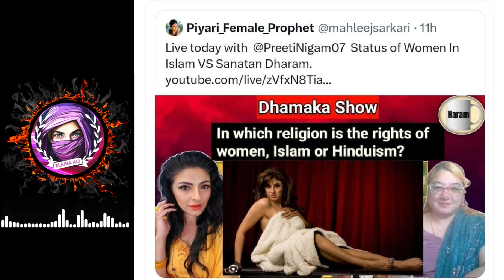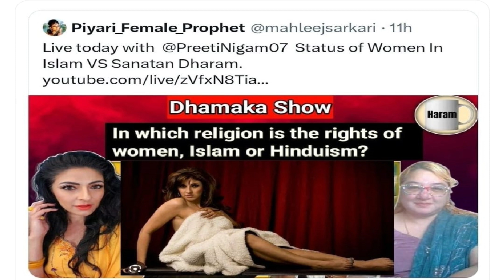VDO 85 - Mahleej Sarkari (Paid Parking 4 Truck Drivers) exposed by Elaina Ali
do Takkay ki Ex Muslim prostitute Mahleej Sarkari ki classic dholayi aur preeti nigam ko challenge

●▬▬▬▬▬ஜ۩۞۩ஜ▬▬▬▬▬▬●
The dedication of this channel is solely related to my past experiences regarding faith, spirituality, and religion. And exposing the hoodwinks used by modern-day secularists, feminists, and liberals on the matter of God's existence and the religion of Islam.

Join me to debunk them.
Barakallahu fikum!

●▬▬▬▬▬ஜ۩۞۩ஜ▬▬▬▬▬▬●
FAIR-USE COPYRIGHT DISCLAIMER Copyright Disclaimer Under Section 107 of the Copyright Act 1976, allowance is made for "fair use" for purposes such as criticism, commenting, news reporting, teaching, scholarship, and research.